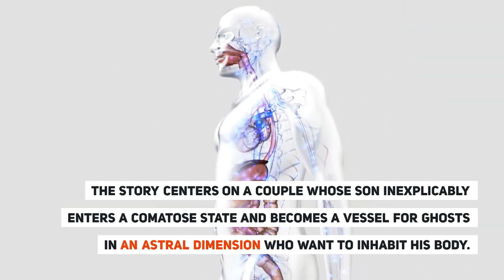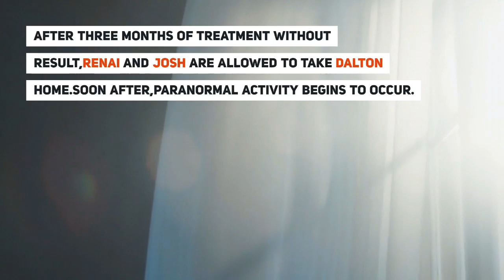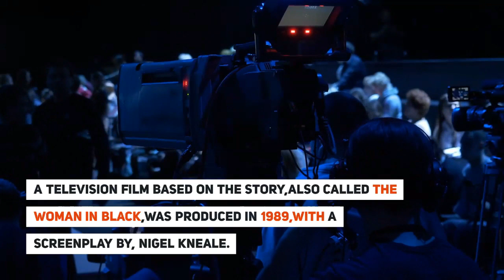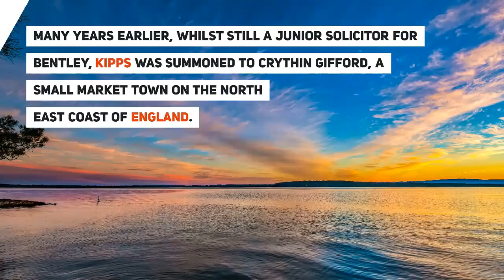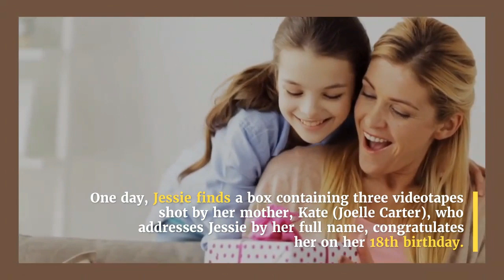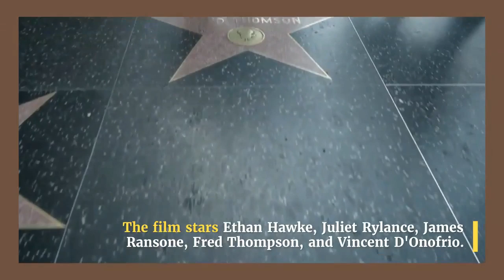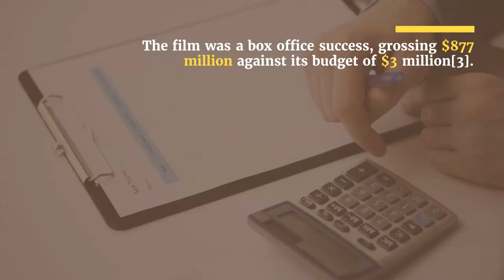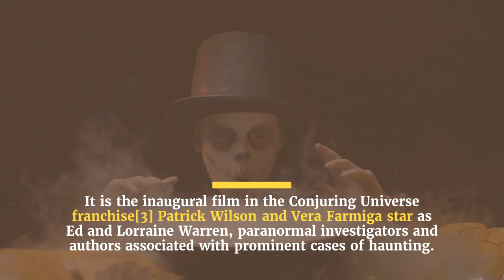Top 5 Scary Horror Movies Ever II Best Horror Movies of the Last Decade